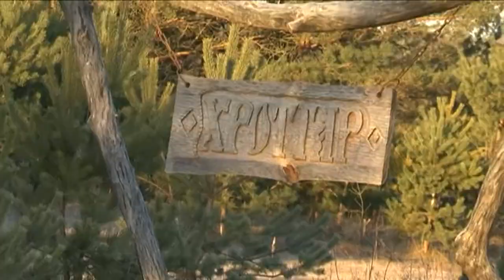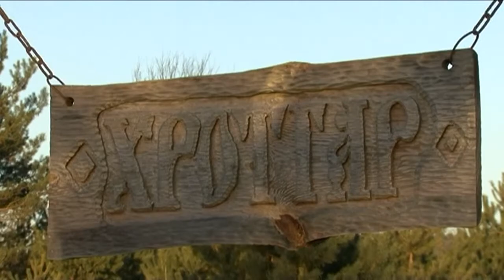Рэспубліка Беларусь 08.03 - 10.03 Понеманское городище